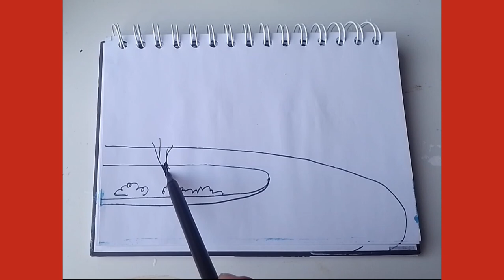Melquisedeque abençoa Abrão Gênesis 14:18-24